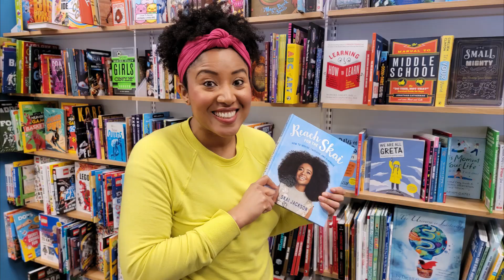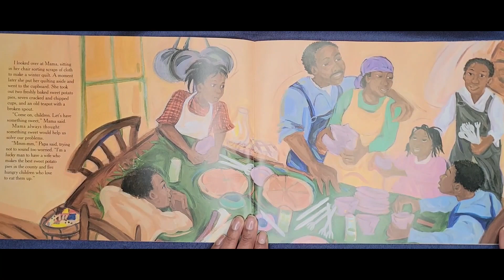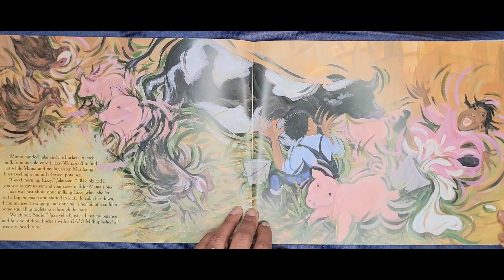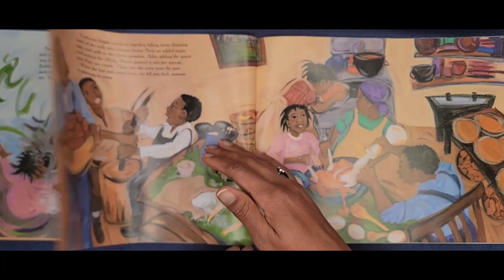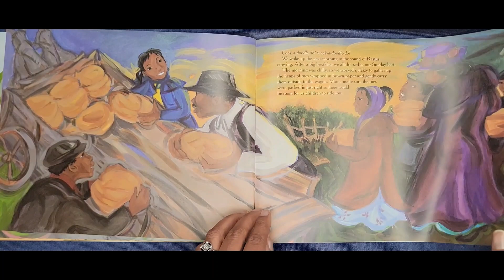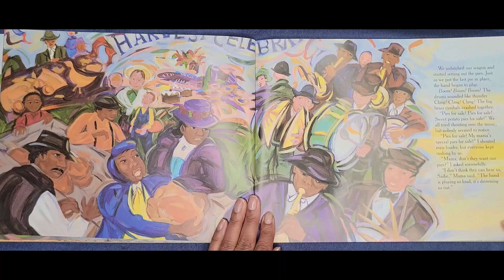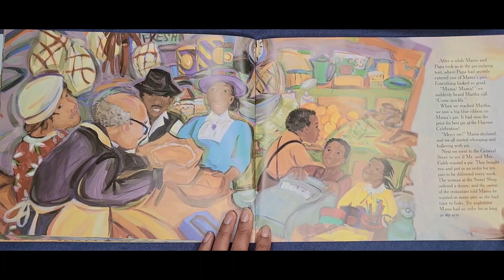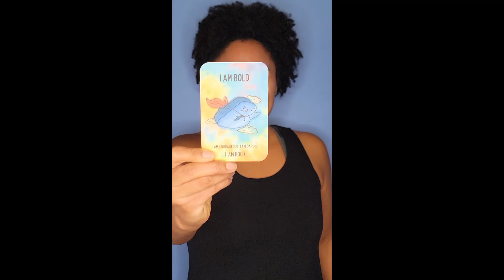🌺Sweet Potato Pie By: Kathleen D. Lindsey🌺Book about working together as a family!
TITLE: Sweet Potato Pie
WRITTEN By: Kathleen D. Lindsey
ILLUSTRATED BY: Charlotte Riley-Webb

Join us on a heartwarming tale of resilience and family love as we travel back in time to the early 1900s, where a large African American family faces the challenges of a severe drought. With their crops struggling to survive, the family's beloved farm is in jeopardy. But Mama, with her unwavering spirit and secret recipe, devises a plan to save the day – baking sweet potato pies that are sure to captivate the hearts and taste buds of their community.

Immerse yourself in the rich flavors and aromas of Mama's kitchen as she lovingly guides her children through the art of pie making. Witness the family's unwavering support and encouragement as they work together to transform their kitchen into a bustling pie-making haven.

Discover the power of community and togetherness as the family's sweet potato pie creation spreads throughout their town, bringing people together and fostering a spirit of hope and resilience. And as the family gathers around the table to share their delicious creation, they realize that the true treasure lies not in material possessions but in the unbreakable bonds of love and family.

Sweet Potato Pie is a story that will inspire young readers to embrace their heritage, find joy in family traditions, and never give up on their dreams. So, grab a spoon, grab a slice, and embark on a delightful journey filled with laughter, love, and the sweet taste of Mama's unforgettable pie.